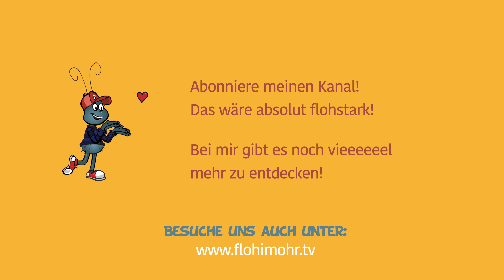Trommel-Mitmach-Vers | Trommeln mit Kindern | Kita | Grundschule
Bei diesem Trommelvers muss man einfach mitmachen! Ideal für die kleine oder große Kinder-Gruppe!
Auch ideal für den Distanzunterricht, die musikalische Früherziehung und zur Förderung des Rhythmusgefühls!
Simones Musik und Lieder kannst Du auch überall streamen!